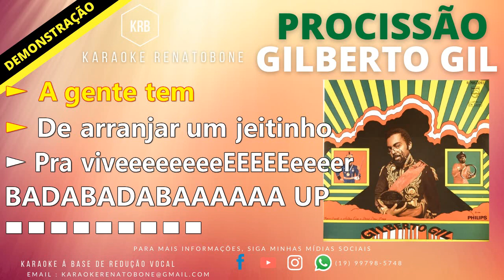PROCISSÃO - GILBERTO GIL - KARAOKE DEMONSTRAÇÃO